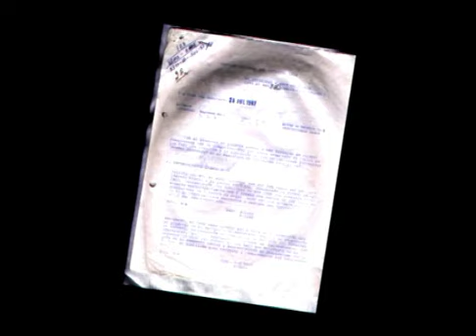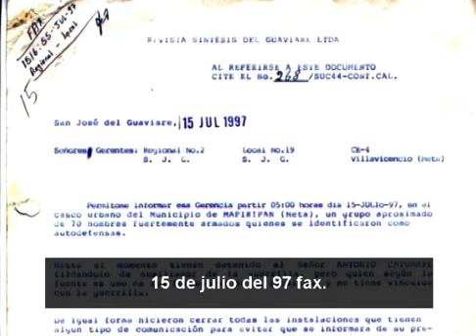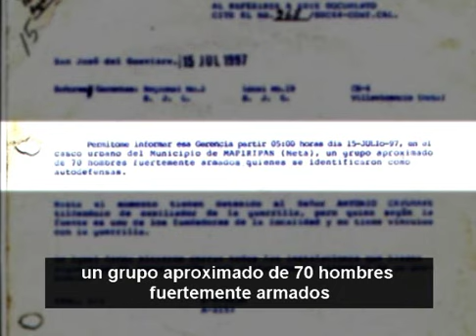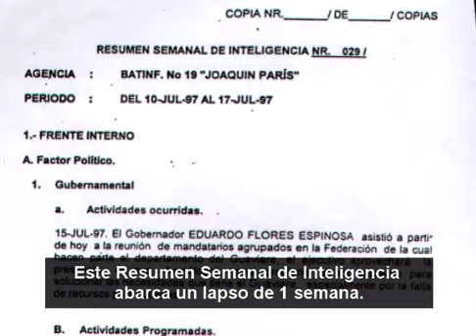Documental ¿POR QUE LLORO EL GENERAL? (capitulo 5)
Documental sobre el proceso judicial del General Jaime H. Uscategui y la masacre de Mapiripán (Meta, Colombia, 1997).  Capítulo 5: ¿Qué informaciones tenían las autoridades militares sobre Mapiripán?